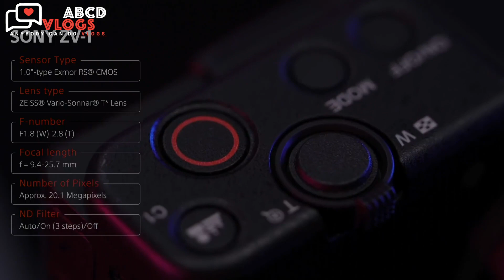Sony ZV-1 Review: The PERFECT Vlogging Camera is FINALLY here! | Abcd Vlogs 54 | Malayalam Vlogs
Content Creator and Vlogging Features
Rear 3.0" 921.6k-dot LCD touchscreen features a side flip-out design that is ideal for filming yourself or taking selfies in a natural and intuitive manner.
Since the screen flips out to the side, the top plate has been redesigned to incorporate a directional 3-capsule microphone that is specifically designed for forward-directional audio recording. Also, a dedicated wind screen for the built-in mic is included to help achieve cleaner audio when working outdoors.
Both a 3.5mm microphone port and a Multi Interface Shoe are also featured for greater accessory compatibility.
Compact and lightweight body design is complemented by an easy-to-hold right-hand grip that makes one-handed operation more comfortable and efficient. There is also a large REC button for quick recognition.
Front tally lamp serves as a visual indicator for when recording is occurring.
Product Showcase setting is ideal for vlogging and product showcases and allows for quick and smooth focus transitions between a subject's face and an object placed in front of the lens.
Background Defocus lets you immediately switch to the maximum aperture setting (f/1.8-2.8), using a custom button function, for isolating your subject using shallow depth of field and bokeh. A built-in ND filter benefits using this mode in bright lighting conditions by controlling overexposure.
Face-Priority AE detects the subject's face and adjusts the exposure to ensure the face is depicted in an ideal brightness, even if walking from a bright place into shade. The AE technology also suppresses abrupt changes in exposure if the subject quickly turns away from the frame to eliminate unexpected blown-out or extremely dark shots.
Refined color science helps to optimize skin tones for any subject, in both still and video modes, in order to achieve a healthy and natural look that is inclusive of different ages, genders, and ethnicity.
Soft Skin Effect can be used to soften and smooth wrinkles or blemishes on a subject's face to create a natural, smooth complexion. The default setting is Mid and can be adjusted to Off, Low, or Hi.
For longer takes, extended continuous video recording is available when setting the Auto Power OFF Temp. function to High.
Active SteadyShot is an advanced image stabilization mode that ensures steady video while moving, even when handheld shooting while walking. This mode combines optical and electronic stabilization methods for more effective results—when recording HD video with Active mode, camera shake is reduced by up to 11 times more than with standard SteadyShot; when recording 4K video with Active mode, camera shake is reduced by up to 8 times more than with standard SteadyShot.
Sony has announced that the ZV-1 will launch with a special introductory price of approximately $749 USD, applicable till June 28, 2020. After that, the price will increase to approximately $799 USD. In terms of when the camera will come to India and at what price, those details have not yet been revealed. The ZV1 has oversampled 4K video and Full HD to 120 fps. It supports HLG and S-Log2/3 for easier color grading. While it has a mic socket, a headphone jack is missing. Unlike the RX100 VA, this camera has a vlogger-friendly fully articulating touchscreen display.